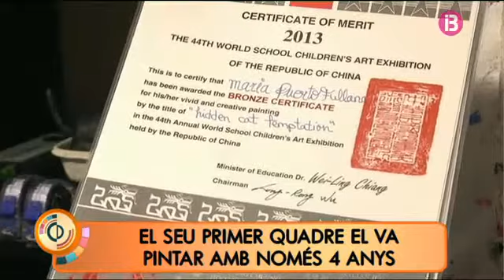Maria Puerto guanya el premi a l'excel·lència al Festival Internacional d'Art per a nins